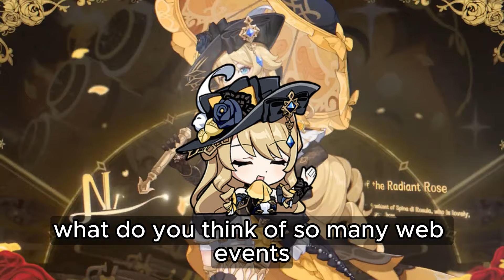GOOD NEWS!! More FREEMOGEMS from Hoyoverse | Genshin Impact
Apparently, Hoyovers decided to be generous and launched another few web events for which all players can get freemogems, and in this video you will learn more about it.